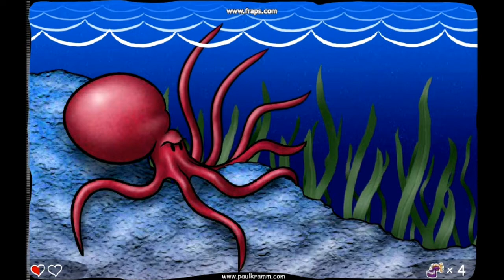The sea of glomp 1.5 walkthrough part 1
PLEASE READ:
I haven't seen video of this game with walkthrough so I downloaded this :) I don't think so that I can download soon part 2 :/ Reason is that my computer had to be restarted and all things then were gone after that. I will tell how to continue:
Main point is that you need a magnet to finish this game. So just find keys and that up&down funnel thing. Then put funnel through that bat's machine thing and go through funnel. Then you just push button over there when you go down. Then that box will open where you putted that funnel so there in same screen. There will be some of those key colors and then just go get that key and put to that color hole. Then go get the magnet and go all way to that cave. At the end there are three dragons. They won't attack to you but mom dragon roars and you fly back to the caves last screen. Thats why you need magnet to get egg. Then just get egg and go to your nest. Beating game then! :)
I try to do another part 2 so that might be easier then that this explanation. Sorry my bad english too!